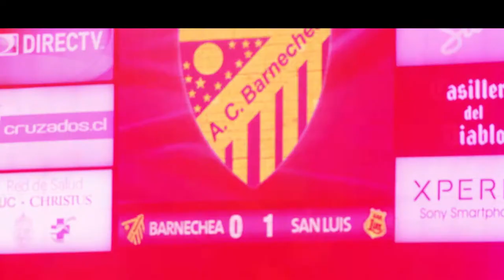AC Barnechea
Porque nos dieron una gran alegría de estar en "primera", apoyemos al AC en el Torneo de Fútbol Nacional